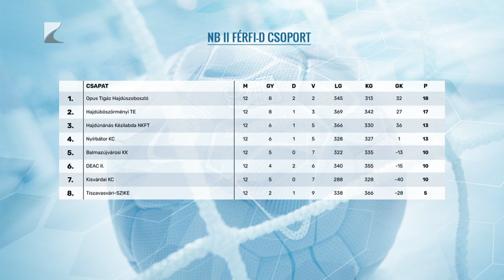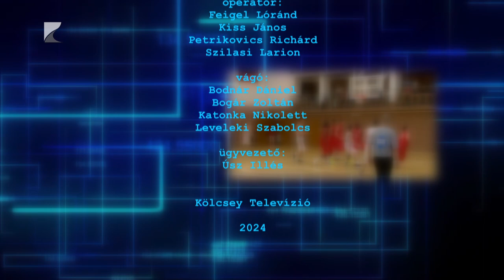Sportszelet 02. 22.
TÉMÁK:

Hat éremmel zárták a fedett pályás bajnokságot a nyíregyházi atléták

Huszonhárom pontos vereséget szenvedtek Szigetszentmiklóson a Cápák

Nyíregyházán rajtolt a Magyar Parasport Napja rendezvénysorozata

Három góllal verte a Tiszavasvárit a nyírbátori férfi kézilabda csapat

Két ezüstérmet szerzett Tarjányi István az országos bajnokságon